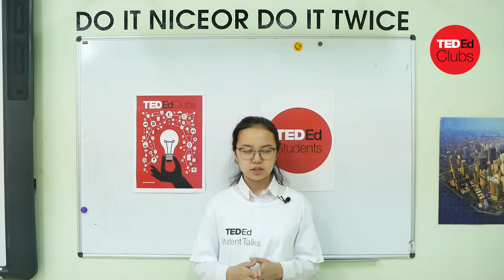Purposefulness | Ayanat Shamshidin | NIS Kyzylorda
Ayanat gives some advice on how to be purposeful and achieve your goals.

Ayanat is the person you can always rely on. She knows what she want and knows how to make her dreams come true.